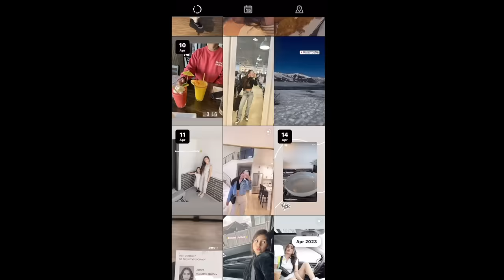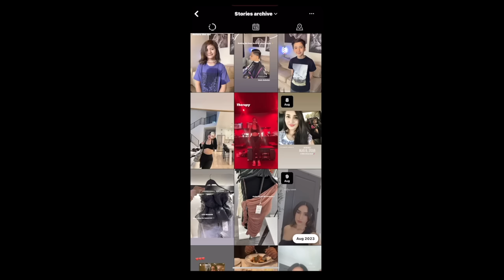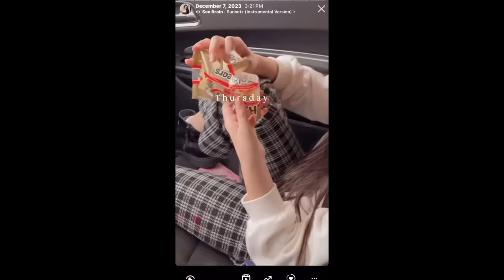Reflecting on the hardest year yet! Divorce, heart break, single mom, relationship & finding self ❤️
Links for the new things in my home 🤎

LARGE IRREGULAR MIRROR

CANDLE HOLDERS

MATTE BLACK JAR CANDLE

OLIVE TREE

ROUND DARK GREY PLANTER

SHERPA PUMPKIN PILLOWS

SKELETON EMBRIODERED PILLOW

BROOM WITH LIGHTS

LARGE MR. BONES

TERRACOTTA PUMPKINS

TERRACOTTA JACK O LANTERNS

BROWN THROW BLANKET

WHITE VASE

TARGET VASE

BLACK TRIVET